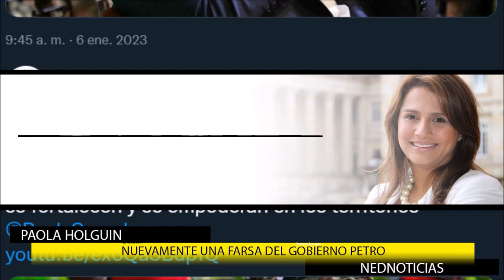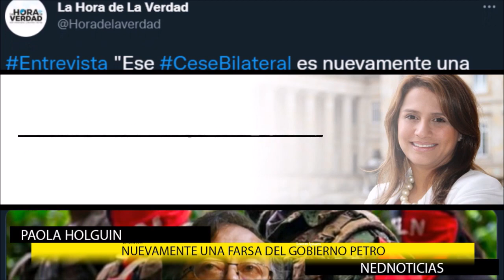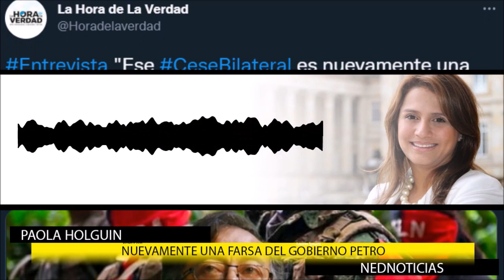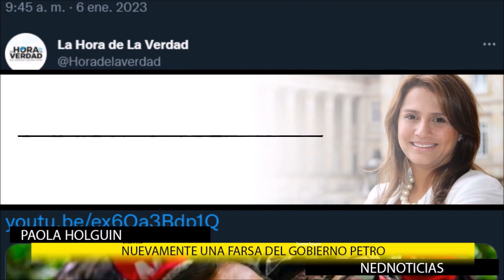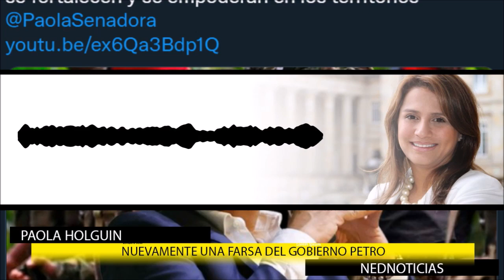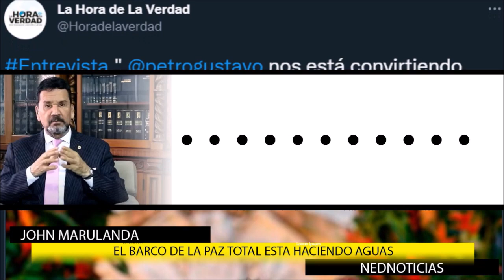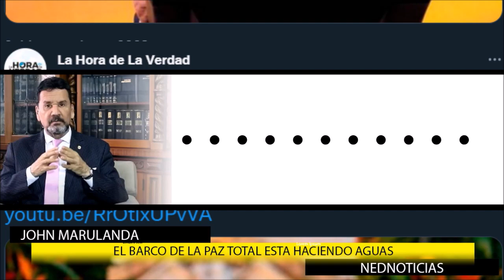UNA FARSA DEL GOBIERNO PETRO ▶️ El Barco de la Paz Total está Haciendo Aguas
John Marulanda, coronel de la Reserva Activa y presidente de ACORE Asociación de Oficiales Retirados de las Fuerzas Militares de Colombia.
PAOLA HOLGUÍN- Senadora del Centro Democrático, Comisión Segunda de Seguridad y Defensa.